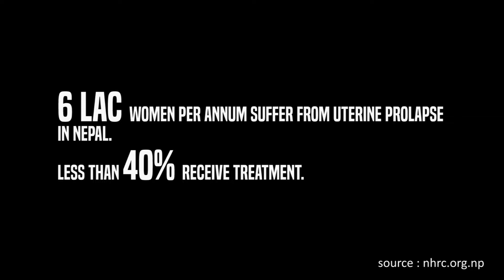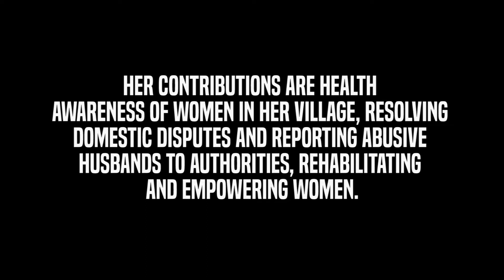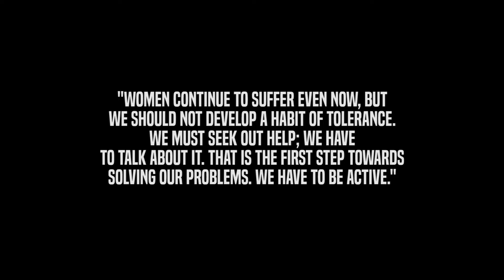Saktirupen Sangsthita - Gold Award Winner - Ms. Kamala Danuwar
Ms. Kamala Danuwar has dedicated 25 years of her life in rehabilitating and empowering women from her district and also eradicating domestic violence. She recently retired from her service as  Women’s Health counselor at WOREC Nepal, but not from the commitment towards creating a better society for women.

Her work is supported by WOREC Nepal, an organization based in Patan, Lalitpur.

If you would like to support the noble cause initiated by WOREC Nepal, then please get in touch with them at